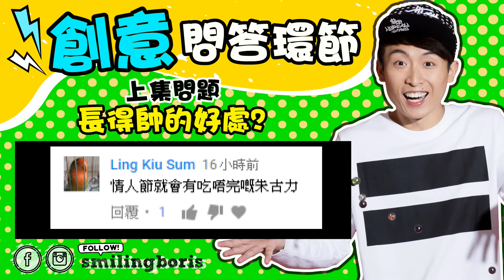【大整蠱】蒙眼吃「全新豬柳包」時偷偷加…WASABI？ (中字ENG SUB)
蒙眼試K記同M記的豬柳包有咩分別…但就咁試食太無癮了，所以我決定在DEE試吃前偷偷加入WASABI…?A_A
***今集問題: 當你被整蠱，你會…?